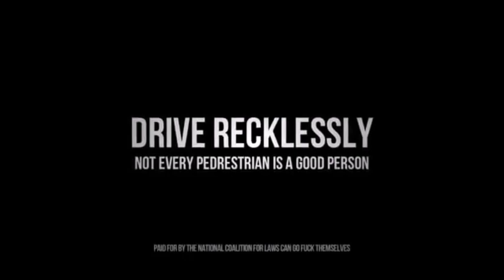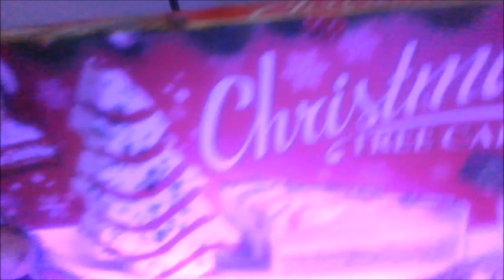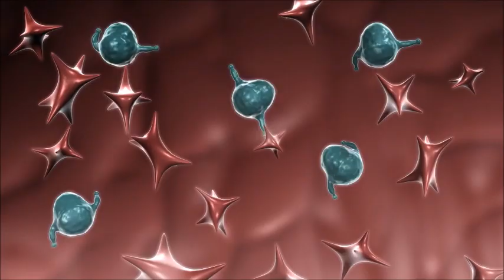THE JOHN WILD SHOW #001 10 -24- 23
THE JOHN WILD SHOW. #001
Where we just sit and talk about stuff
 *Bambi Movie   *The Truth About Becoming a Model/Actor
 *Coke V300 Taste Review   *Fan Questions * And More